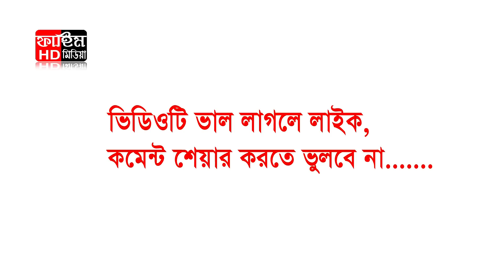সূরা মূলক এর তাফসীর | হাফেজ মাওলানা আবু হানিফ আনোয়ারী | Abu Hanif Anwari | Fahim HD Media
In this video, Hafiz Maulana Abu Hanif Anwari shares his in-depth Tafsir of Surah Mulk. As one of the most renowned scholars, his insights will enhance your understanding of this powerful chapter of the Quran. Don't miss out on this spiritual experience with Fahim HD Media.